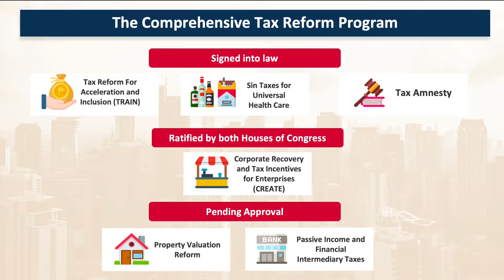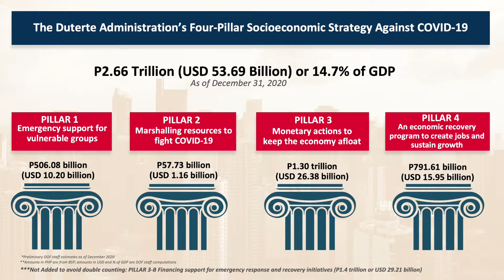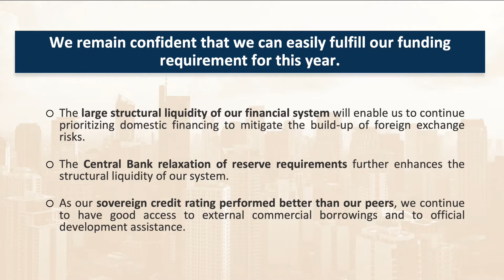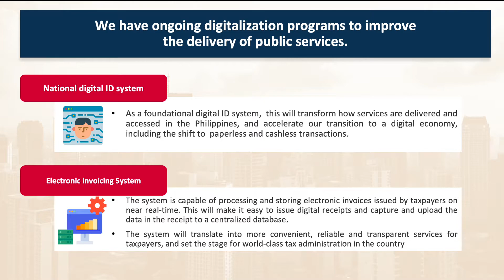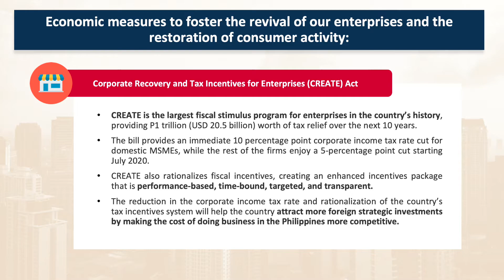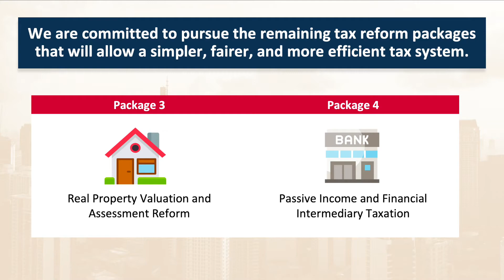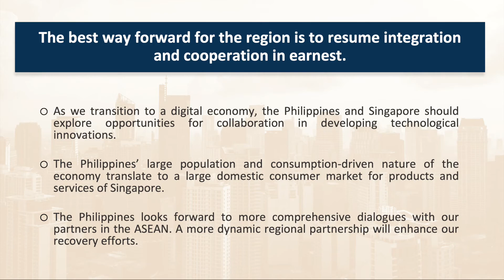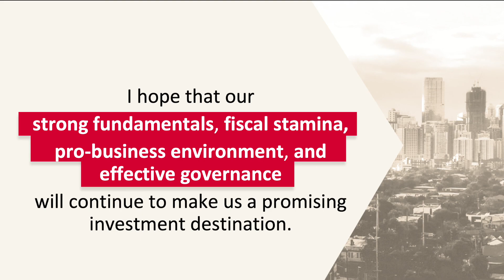WATCH: DOF Secretary Dominguez's Keynote Speech at the 2nd PH-SG Business and Investment Summit